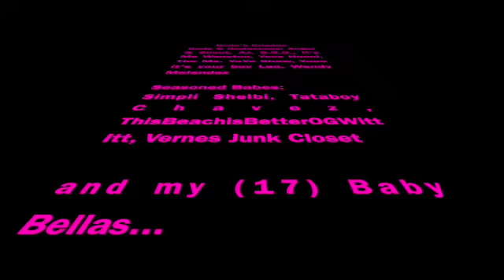On Mondays... We McGrath! Mothership IX Huetopian Dream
Okay Babes!

Let's Dive into Huetopian dream. As Dame Mother says, it is a next-generation technology to ensure a seamless blendability and exceptional wear on every skin tone.

XOXO - Shannon B

Bella Brigade - Gods and Goddesses

Drink responsible - must be 21+

🎧 Music Used 🎧
Intro/Outro/Beats - @guidedlion

Shop with Shannon:  🛍🛍

Today's Scent:

Jo Malone - (Fig & Lotus Flower)

Jo Malone (Peony & Blush Suede)

SKINCARE:
Tatcha The Rice Wash

Tatcha Violet C Brightening Serum

Tatcha The Essence

Tatcha The Water Cream

Laneige Lip sleeping mask (vanilla)

Glow Recipe Watermelon Glow Sleeping Mask

Neulash lash enhancing serum - 2pack should last you a while

Alya Skin - POMEGRANATE FACIAL EXFOLIATOR

MAKEUP:
Foundation: Pat McGrath (Medium 21)

Concealer: Pat McGrath Sublime Perfection concealer MD24

Concealer powder - Pat McGrath Under eye blurring powder (Medium)

Setting powder: Pat Mcgrath Perfection setting powder (Medium 3)

Mascara: Pat McGrath Dark Star
Mascara: Pat McGrath (Fetish eyes)

Eyeshadow: Pat McGrath Divine Rose II Artistry palette
(Mothership VIII)

Lipstick: Pat McGrath Lip Matte Trance (Divine Romance)

Finishing Spray: Glow Recipe - Watermelon ultra fine glow spray